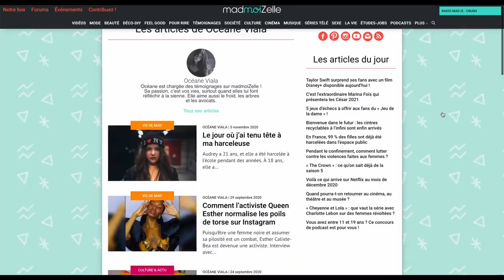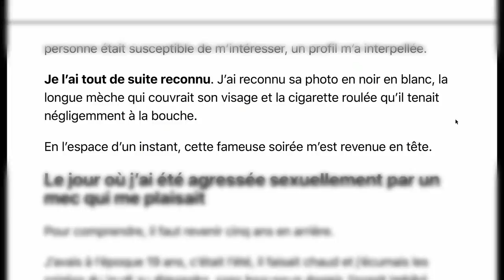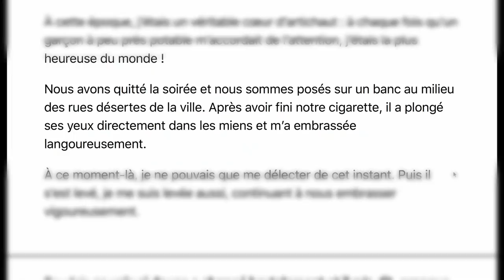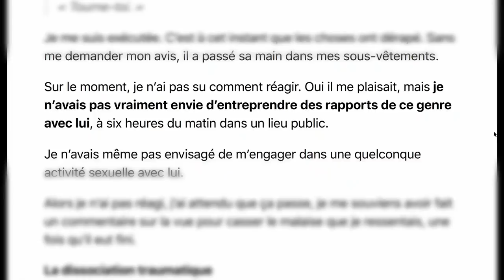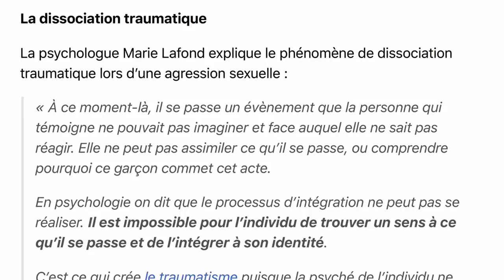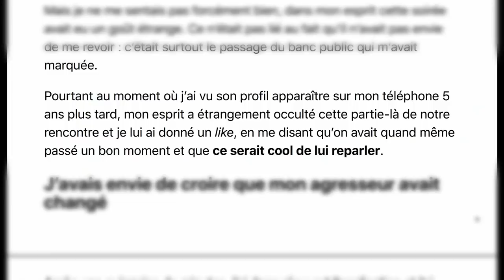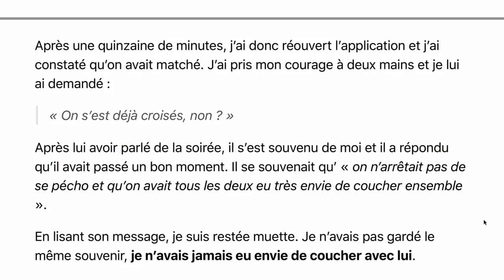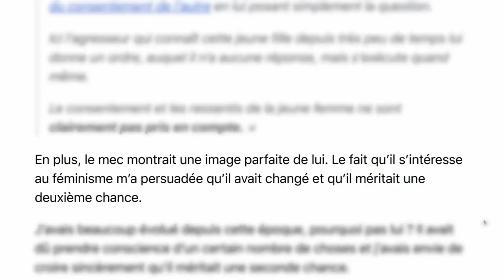Elle laisse une 2ème chance à son agresseur de la violer : le résultat va te surprendre (ou pas)